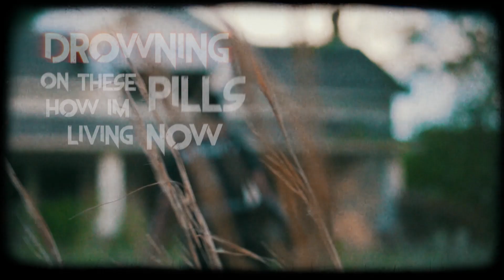Lil Shock - Cake (Official Lyric Video) Prod. Nick Mira and Jai Beats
Lil Shock - Cake Official Lyric Video

video by @_ricklancaster_

Official Lyrics

Hook

Sippin on that wok and it's heavy now
Running up my guap it’s steady now
I just want that top it’s been a while
Drowning on these pills that’s how I’m living now

Verse

Yea I just want that cake
She just want my money when I pull up in that raff
Hop on my wave
But where am I going?
Getting to that cake
Know ima blow it

I know I got a problem I just want the cake
Money on me know I won’t change
Too many thoughts pull off in a rangex2

Bridge

Hook

Verse

Pop a Lil molly hope I don’t die
Whyxshe always lying see it in her eyes
Pull up in a coupe
Now she switching sides
Now she gone ride

I’m feeling alright
I’m speeding thru the night
Ima crash my whip
I hope I don’t die

Bridge

She just wanna fuck me when I pull up in that raff

Hook

fortnite montage cake
cake produced nick mira jai beats
yung divide